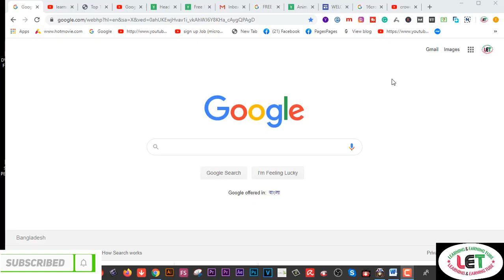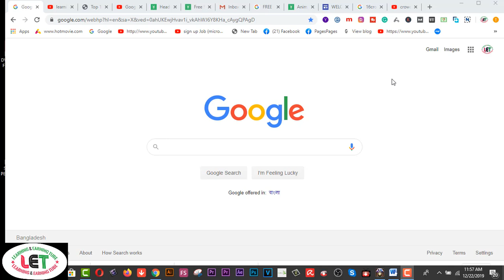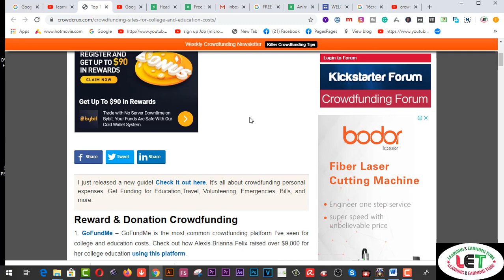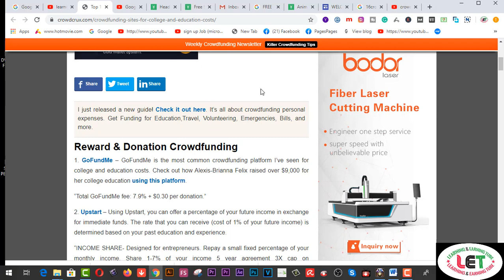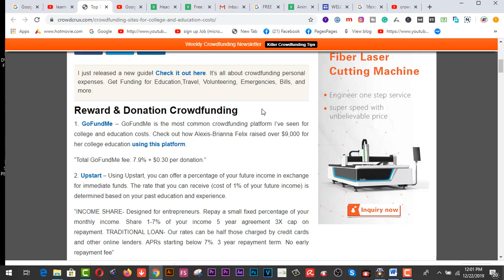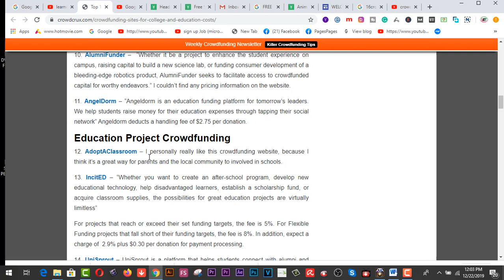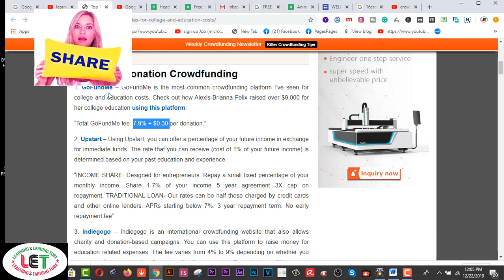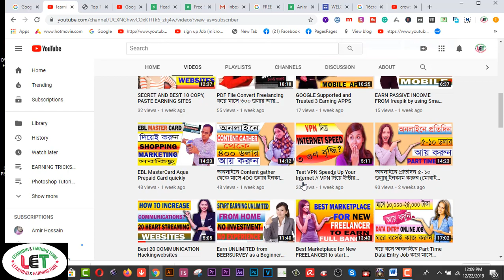Need Donation For Education Top 16 Crowdfunding Sites for College and Educational expenses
Here you will find  Need Donation For Education Top 16 Crowdfunding Sites for College and Educational expenses.

Related Tags:- I need a sponsor for my education need donation for school individual donors for education donation request how to set up a fundraiser account create fundraising page start a fundraiser how to raise funds entrepreneurship fundraising crowdfunding startup nonprofit top 10 fundraising website in online top 9 fundraising site how to raise money crowdfunding for education

IndieGoGo

go fund me app

go fund me startup

GOP fund me

how to set up go fund me account

how to raise funds online

2.  Facebook Group learning & earning tube
13. StumbleUpon with mix linked Fb
3. WEB DESIGN TUTORIAL & KNOWLEDGE:-

1. Earn Daily $75 Dollars From Google Survey Full Bangla
2.Earn more by Fiverr Gig Editing | How To Edit My Fiverr Gig Information ( update 2019)
3.Earn Daily $75 Dollars From Google Survey Full Bangla
4.singapore আইপি  নিজে  নিজেই চেক করুন - Singapore visa IPA check MOM Updates 2019
5.Spin & Earn Money App Bkash App Payment | Online Income Bangla 2019
6. Earn and Hire from Bangladeshi site hirekoro.com সরাসরি ১০০% বিকাশ/ব্যাংক পেমেন্ট । *Must watch*
7. Brave browser থেকে মাসে ২২,০০০ টাকা আয় করুন, পেমেন্ট না পেলে আমি দিব
8. how to sign up on 4 Microworkers websites to earn More -2019
9. Upwork English spelling test (U.S version) answers 2019
10. Upwork English spelling test (U.K version) and Answers 2019
11. 2019 Upwork Readiness Test and Answers ( GET 5 out of 5)

12. ৯ টি সাইট থেকে ফ্রিতে সহজে লাখ টাকার আর্থিক অনুদান নিন । পেমেন্টঃ পেপাল ও ব্যাংক
৯ টি সাইট থেকে ফ্রিতে সহজে লাখ টাকার আর্থিক অনুদান নিন ।
13.9 free trusted sites for selling Logo-2019 II Amazing sites for selling logo
14. KajKey.com -থেকে-আয়-করবেন-যেভাবে II how to earn by BID on KajKey.com
15.10 best & free fundraising websites for all-2019 II fundraising websites